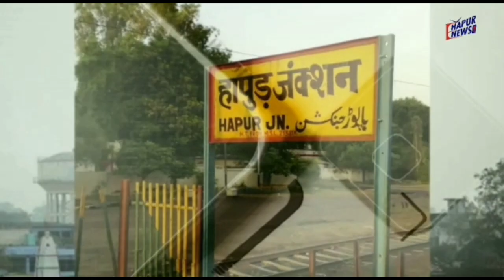हापुड़: बिजनेस काम्प्लैक्स ने बढ़ाई लोगों की मुसीबत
हापुड़ः बिजनेस काम्पलैक्स ने बढ़ाई लोगों की मुसीबत
हापुड़, सीमन (ehapurnews.com) : हापुड़ के गोल मार्किट में स्थित एक व्यापारिक काम्पलैक्स में एक मोबाइल शाप में आग लगने के बाद भी लोगों ने सबक नहीं लिया है औऱ समस्याएं ज्यूं की त्यूं खड़ी है। धन कमाने के लालच ने काम्पलैक्स के मार्ग को संकुचित किया और शौचालयों को भी दुकानों में परिवर्तित करके अवैध निर्माण व अतिक्रमण को बढ़ावा दिया है।
गोल मार्किट में पुलिस चौकी से चंद कदमों की दूरी पर एक बिजनैस काम्पलैक्स है जिसके द्वार गोल मार्किट व गढ़ रोड पर ओर खुले है। बहुमंजिले इस व्यापारिक काम्पलैक्स में ऊपर, नीचे छोटी-बड़ी सैकड़ों दुकानें बनी हैं।
धन कमाने के लालच में एक दुकान में दीवारें खड़ी करके कई दुकानें बना दी गई। शौचालयों व पेशाबघरों को भी दुकानों में बदल दिया गया है। अवैध रुप से बनाई गई इन दुकानों को 15-20 हजार रुपए प्रति माह किराए पर उठाया गया हैं। पार्किंग स्थल को भी दुकानों में बदल दिया गया है।
अब खास बात यह है कि बिजनैस काम्पलैक्स में न तो अब पार्किंग स्थल है और न ही शौचालय व पेशाब घर। ग्राहक अपने वाहन गोल मार्किट में सड़क पर पार्क करते है जिस वजह से यातायात जाम रहता है। हापुड़-पिलखुवा विकास प्राधिकरण को इस ओर ध्यान देकर अवैध निर्माण को रोकना चाहिए।